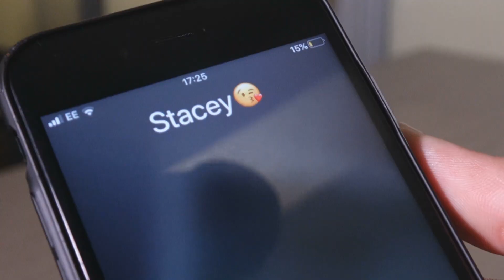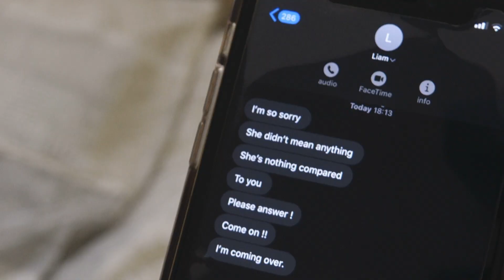chloe rush 1904338 1st assignment